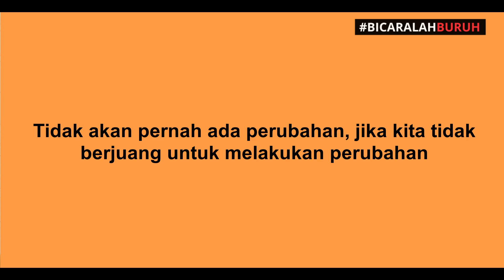TANPA SOLIDARITAS, GERAKAN BURUH MUDAH DITEBAS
Pentingnya solidaritas untuk menyelesaikan permasalahan yang terjadi di tempat kerja.